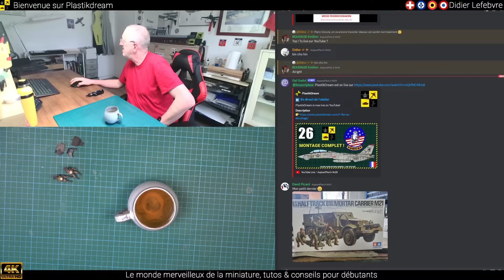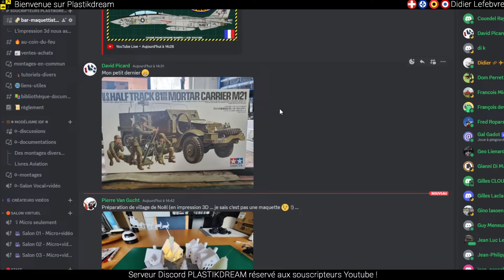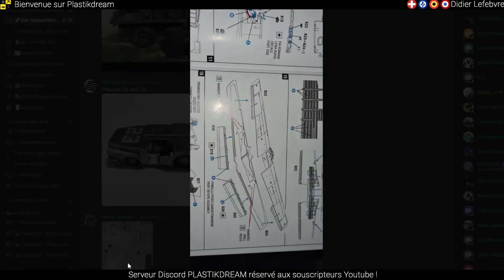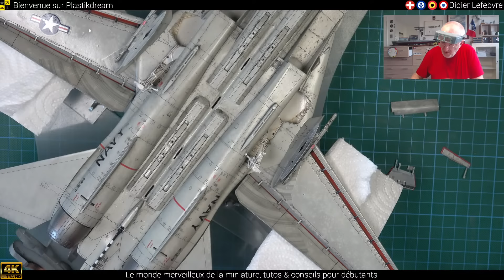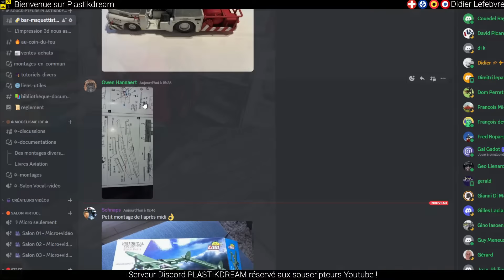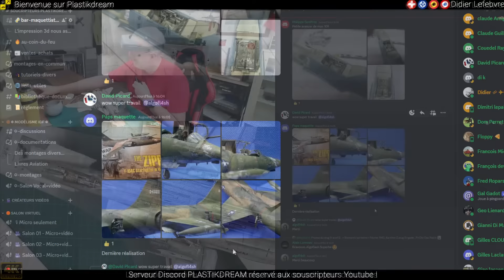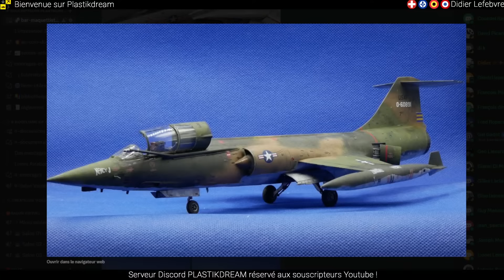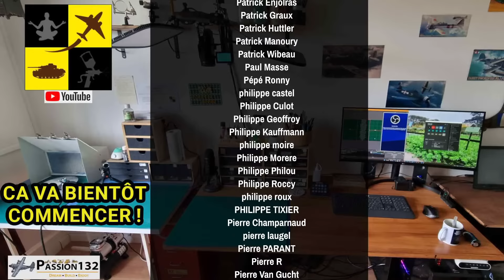▶️ 26 : FINAL REPLAY Montage complet F-14A Tomcat au décollage.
👉 On assemble le Tomcat ! dernière vidéo de la série.